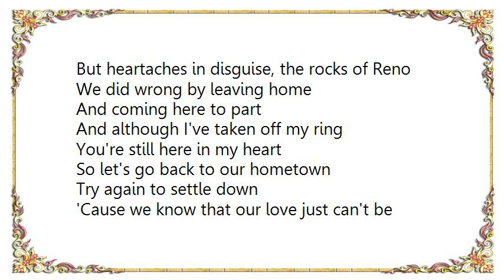John D. Loudermilk - The Rocks of Reno Lyrics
[Lyrics John D. Loudermilk - The Rocks of Reno]
You and I couldn't get along
So our love, it wound up on the rocks of Reno
I loved you and you loved me
But all we did was disagree 'bout everything but Reno

All the love we'd ever found
We lost the night it ran around in Reno
On the rocks that break the ties
But heartaches in disguise, the rocks of Reno

We did wrong by leaving home
And coming here to part
And although I've taken off my ring
You're still here in my heart

So let's go back to our hometown
Try again to settle down
'Cause we know that our love just can't be stopped
Even by the lonely rocks, the rocks of Reno